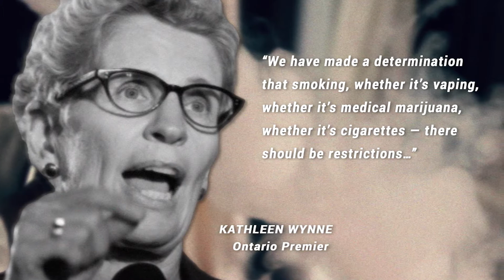STUNNING REVERSAL - ONTARIO PULLS TRIGGER ON ANTI VAPING REGULATIONS (REG WATCH)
In a stunning reversal, the Ontario provincial government dropped a bombshell this week announcing it would implement its new anti-vaping regulations after all.

Hear directly from the Canadian Vaping Association’s lead government relations firm about the latest developments and learn what’s being done to advance vaping rights in Ontario and the rest of Canada—only on RegWatch by RegulatorWatch.com.